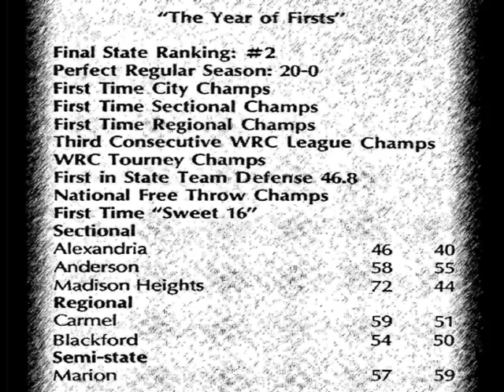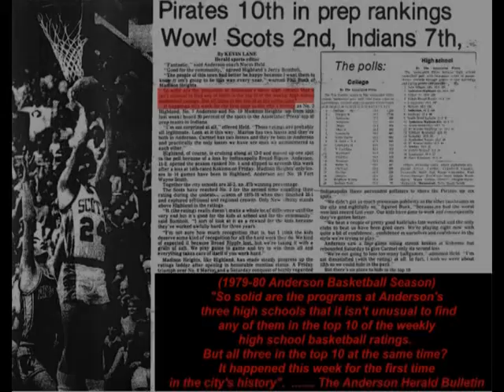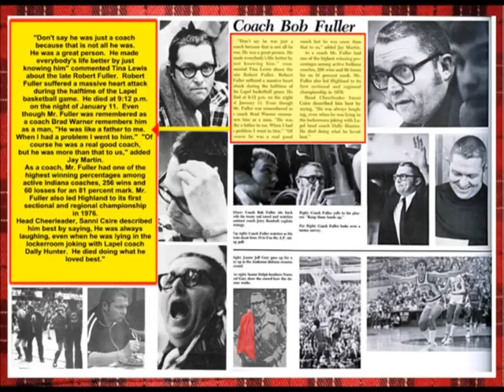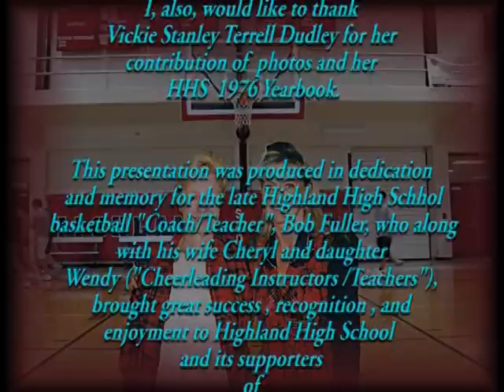Gary Price ~ The Coach - Bob Fuller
The Coach-Bob Fuller music/video was created around my first studio recording back in 1980.  The song the Coach- Bob Fuller was written about Bob Fuller who was basketball coach at Highland High School in Anderson, Indiana from 1973 to 1980. Coach Fuller, who was a state winning coach before coming to Highland, put his genius to work after hiring on at HHS and took this small country school with small players and led them to undefeated seasons making the Highland Scots  top state contenders.  Coach Fuller lived and breathed basketball until his untimely death during half-time against the Lapel Bull Dogs on January 11, 1980.  This is my tribute to not only a great coach, but a great man who I am proud to say I got to know while scrimmaging with some of his teams after I graduated from Highland High School (HHS) in 1973.  Coach Fuller's wife, Cheryl, and daughter Wendy have both become state winning cheer leading instructors at HHS and East Side Jr. High Schools respectively during their own successful years of coaching.
The Life of Bob Fuller and his family has all the makings of another movie as good or better than "Hoosiers". I am going to try and pursue this idea of a movie or at least a documentary, which I am sure will leave audiences awe struck from the Life and Times of the Coach-Bob Fuller and his family. RIP Coach. GP